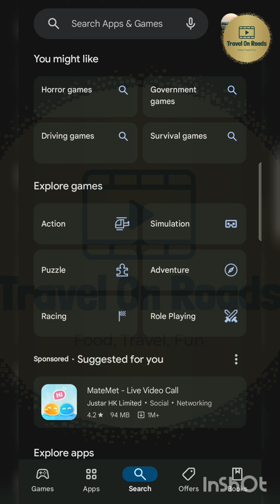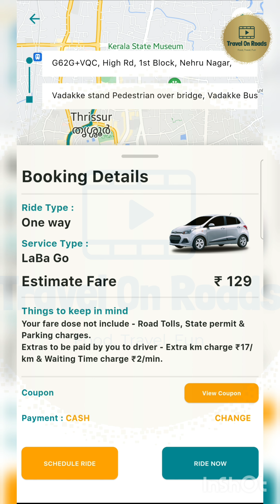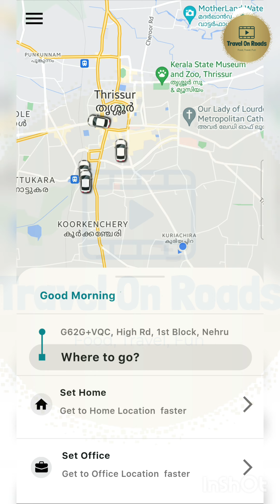LaBa Online Taxi @labacabs at Thrissur onlinetaxi thrissur car taxi taxiride automobile #2024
LaBa Online Taxi at Thrissur @labacabs onlinetaxi thrissur labacabs car taxi taxiride automobile 2024video #2024
Planning a trip to Thrissur in 2024? Don't forget to book your ride with LaBa Online Taxi for a hassle-free experience! car taxi 2024video taxiride automobile #2024 Planning a trip to Thrissur in 2024? Don't forget to book your ride with LaBa Online Taxi for a hassle-free experience!